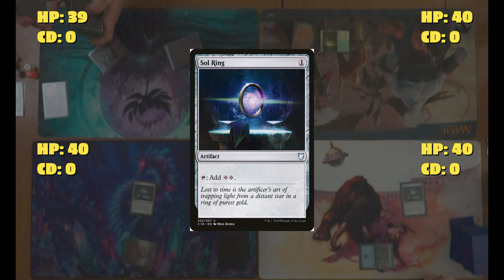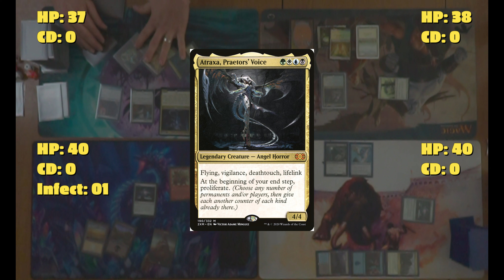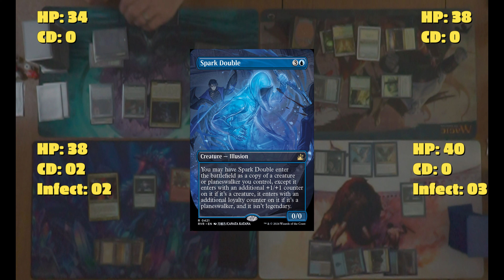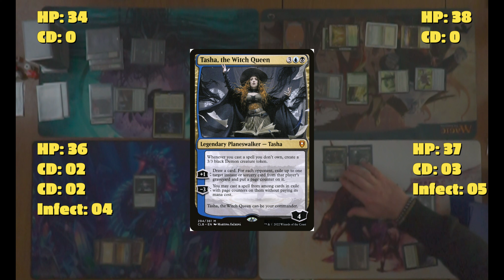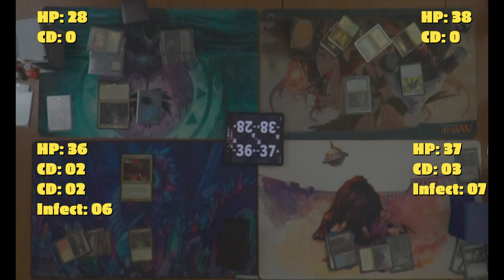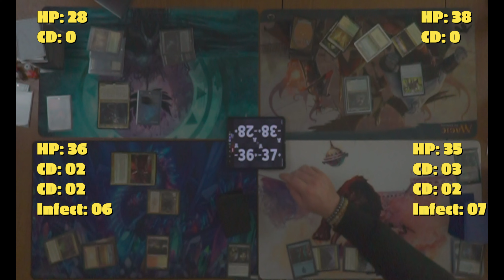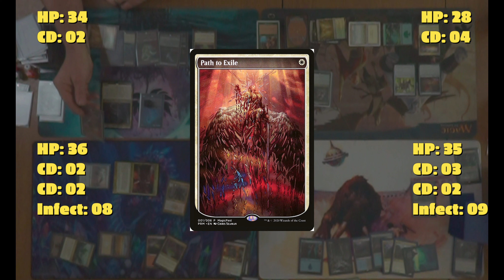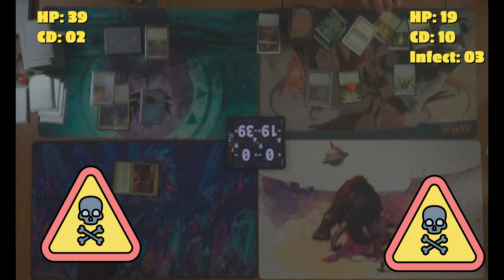ANGEL BATTLE Royale Who Will Reign Supreme?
Who will win in this mtg Clash of the four commander Titans? Kaalia of the Vast? Atraxa, Praetors' Voice? Kudo, King Among Bears? Or
Tasha, the Witch Queen?